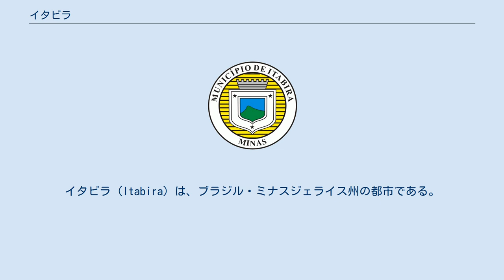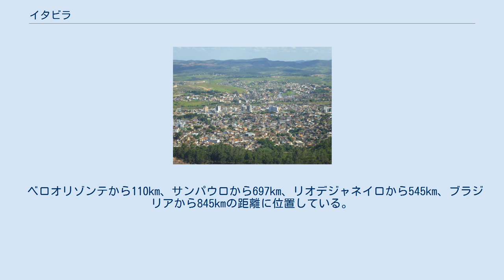イタビラ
イタビラ (Itabira) は、ブラジル・ミナスジェライス州の都市である。
 最初の居留地は、金を探していた探検家によりItabira do Mato Dentro村が創設された、18世紀初頭のものである。
イタビラは、1848年10月9日、州法374に基づいて、政治的に解放された。
 現在の人口は118,481人（2016年）で、州で24番目に大きな都市である。
イタビラが位置する場所は、ミナスジェライス州およびブラジルにおいて、文化的、経済的に最も重要なエリアの1つであり、ブラジル人が構築してきた歴史において、重要な歴史的集積がある。
 ベロオリゾンテから110km、サンパウロから697km、リオデジャネイロから545km、ブラジリアから845kmの距離に位置している。
最も高い場所は、海抜1.672mである。
 イタビラは、エリアの主要都市であり、1942年にジェトゥリオ・ドルネレス・ヴァルガス大統領によりリオドセが創設されて以来、鉄鉱石の採掘に起因する大気汚染に苦しめられている。
今日では、世界で2番目に大きい鉱山会社であり、生産の大部分はイタビラ鉱山からのものである。
 最も近い国際空港は、タンクレド・ネヴェス国際空港で、この空港はベロオリゾンテやミナスジェライス州の大部分をカバーしている。